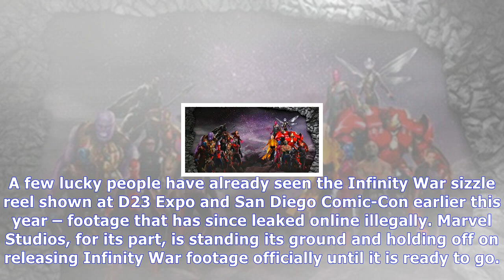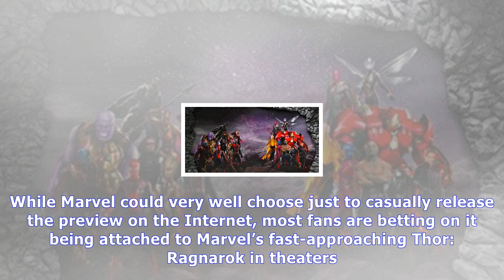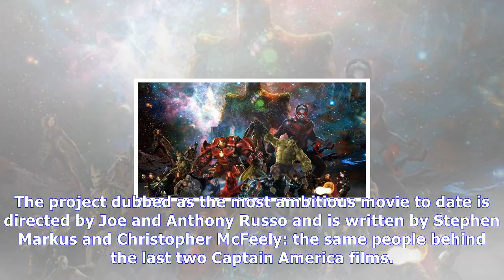MTV News - Avengers 3 trailers will drop this year